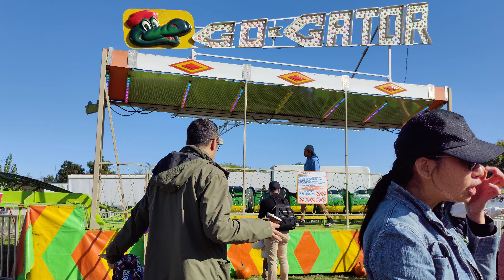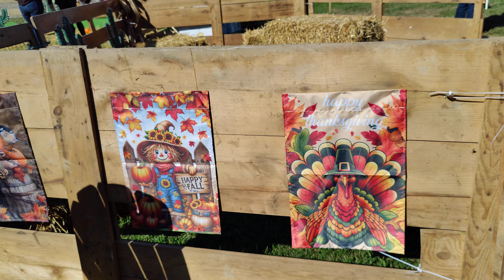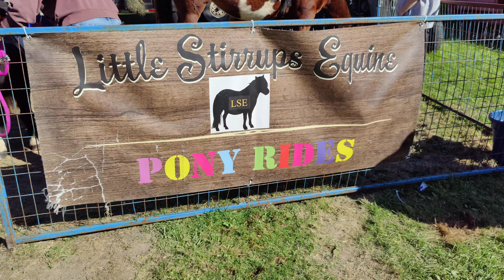Woodbridge Fall Fair 2024